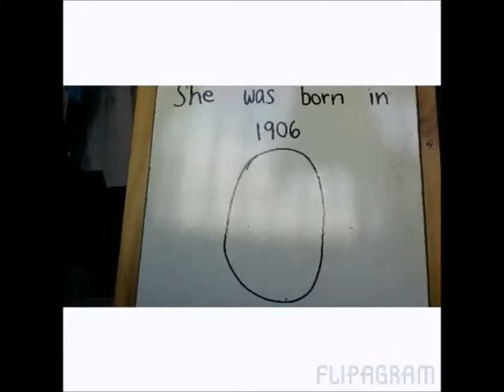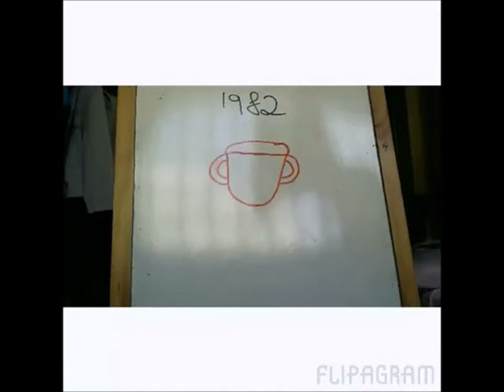HOM IPW-Georgette Chen